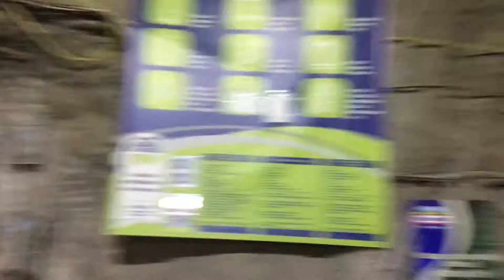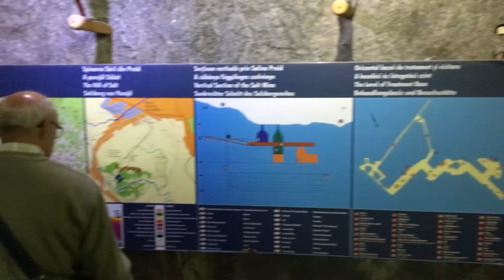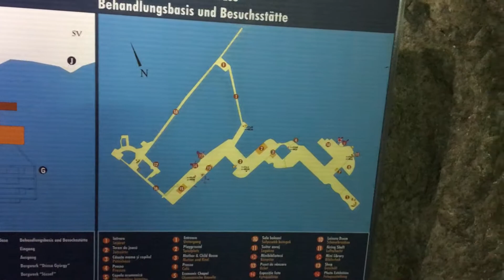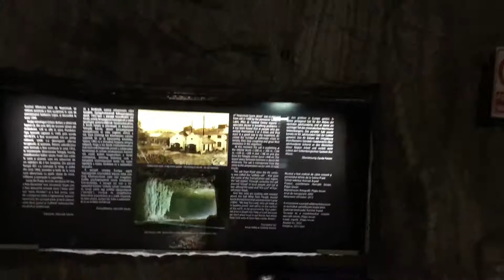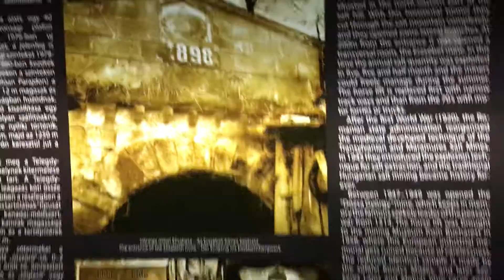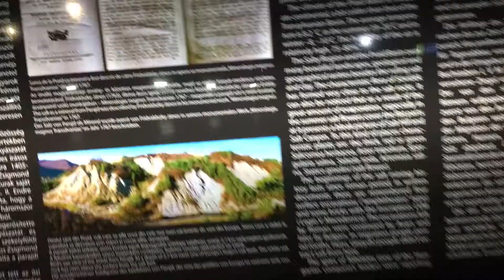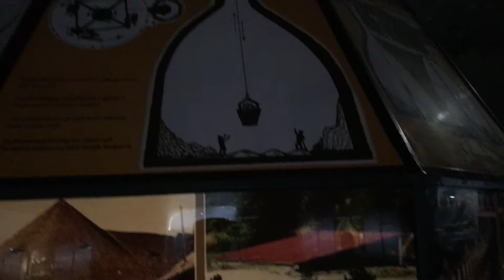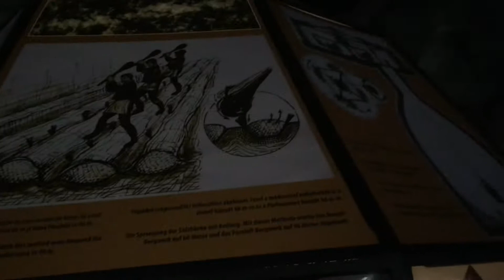Praid - solný důl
Rumunsko 2017